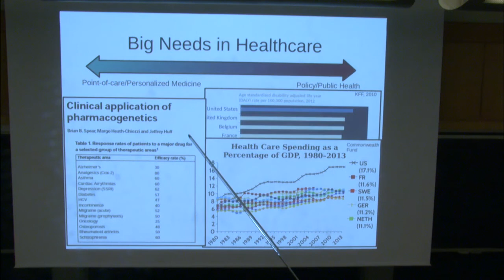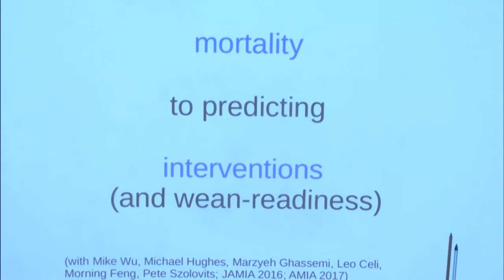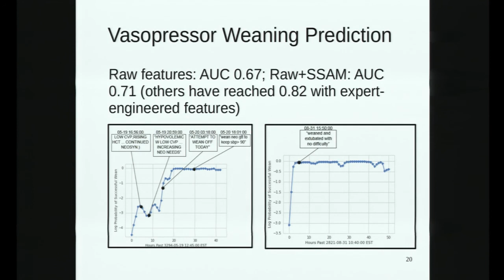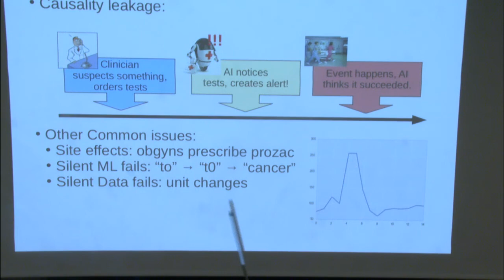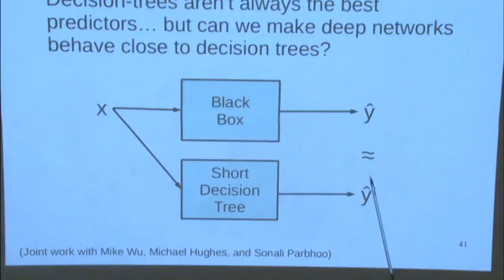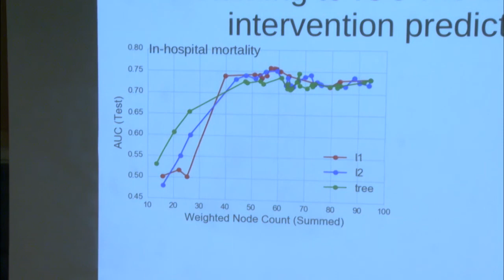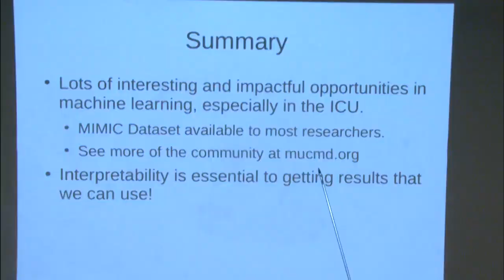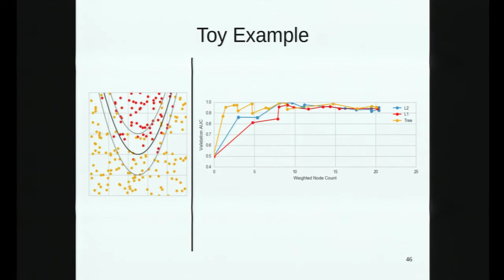Finale Doshi Velez: Reinforcement Learning for Healthcare | IACS Seminar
Presenter: Finale Doshi Velez, Assistant Professor at the Harvard Paulson School of Engineering and Applied Sciences

Talk Description: Many healthcare problems require thinking not only about the immediate effect of a treatment, but possible long-term ramifications. For example, a certain drug cocktail may cause an immediate drop in viral load in HIV, but also cause the presence of resistance mutations that will reduce the number of viable treatment options in the future. Within machine learning, the reinforcement learning framework is designed to think about decision-making under uncertainty when decisions may have long-lasting effects. However, translating these formalisms to real settings with messy, partial data creates many challenges. Prof. Doshi-Velez will discuss innovations in her research group to apply these paradigms to real problems in healthcare: treating patients with sepsis and managing patients with HIV.

The IACS seminar series is a forum for thought leaders from academia, industry, and government to share their research on innovative computational and data science topics and methodologies.  Topics for this year's seminars include, but are not limited to, large data sets and AI, precision medicine, data visualization, opportunities and perils in data science, and socially assistive robots.

Seminars are generally held every other Friday during the academic year and are free and open to the public.